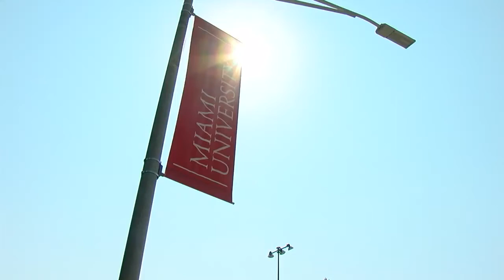Miami University sees 125 positive COVID-19 cases among students since classes resumed